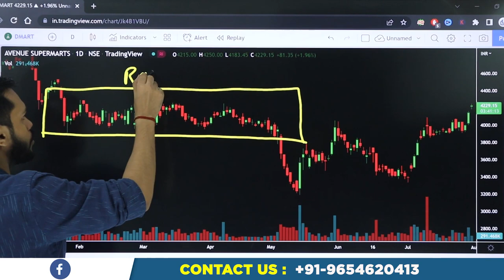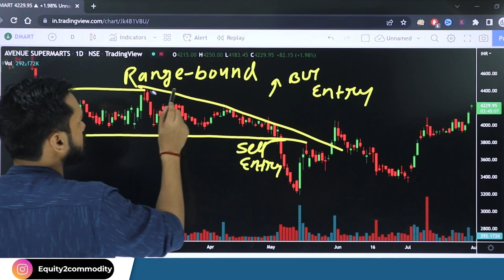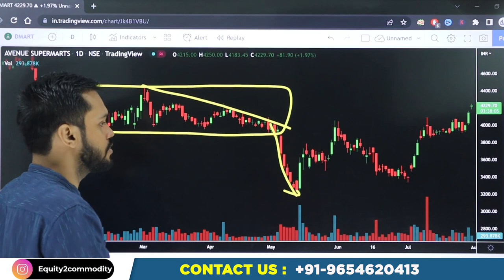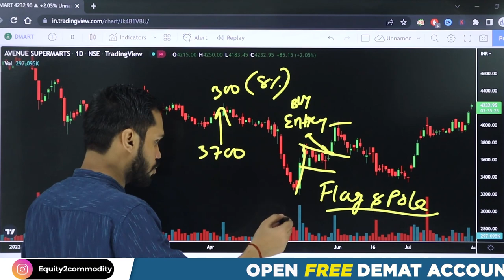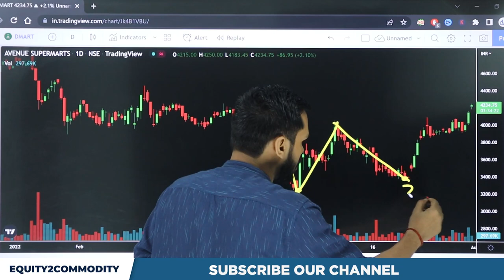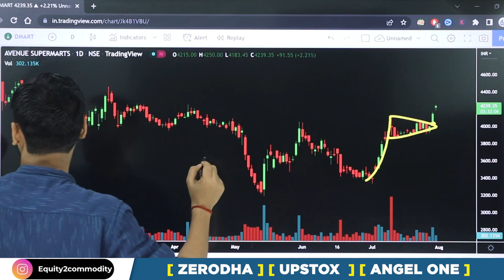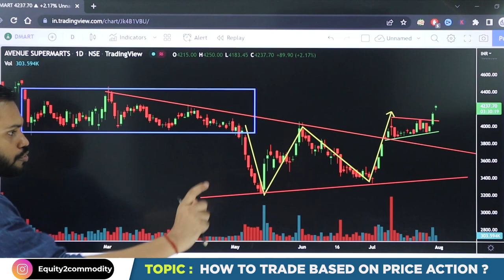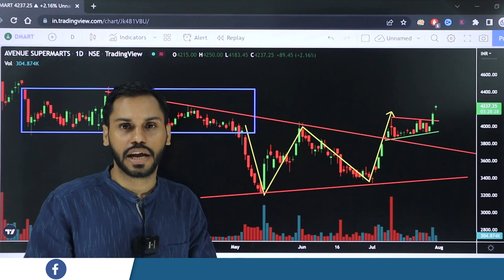HOW TO TRADE BASED ON PRICE ACTION | PRICE ACTION TRADING STRATEGIES| PRICE ACTION INTRADAY STRATEGY